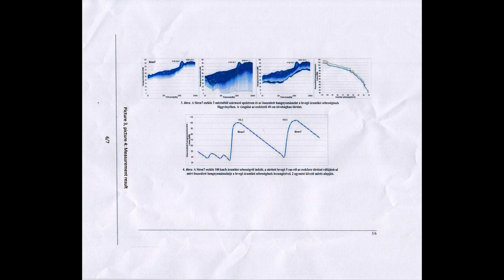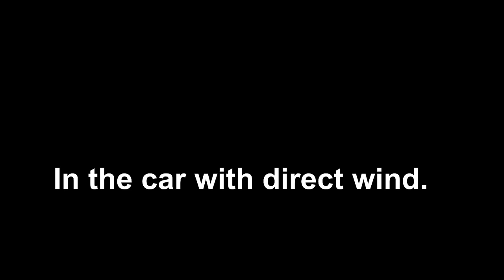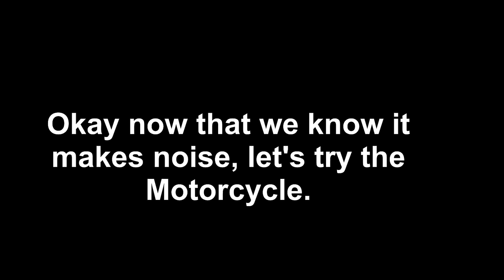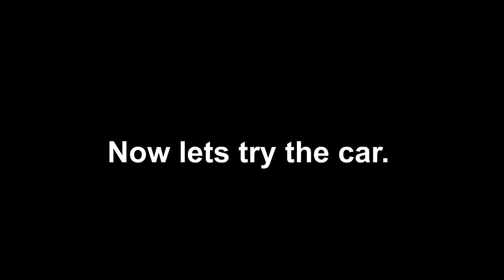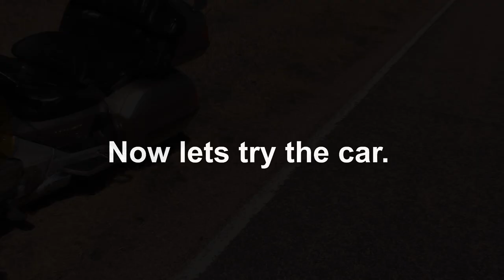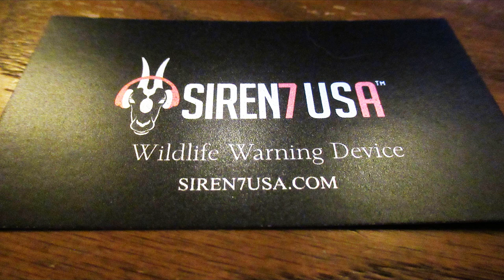A new Deer Alert? Siren 7 is a new Wildlife Warning device or "Deer Alert", but do they work?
No longer available!  Do deer alerts work or not?  That is an old controversy, but Siren 7 claims to have designed a better way to project the sound that can be heard by animals.  Let's see what it looks like and what it sounds like.  For us, we figure it's better to be safer than sorry and it doesn't hurt to have it.  And right now it appears they have been working for us.
Ride easy,
Dave